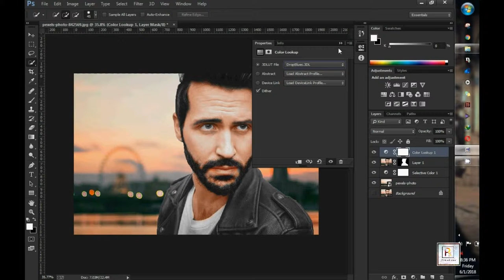Amazing Black And White Image transformation || PSC6Editz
Hey, guys here is a time lapse of an advance photo manipulation process, hope you guys enjoy..